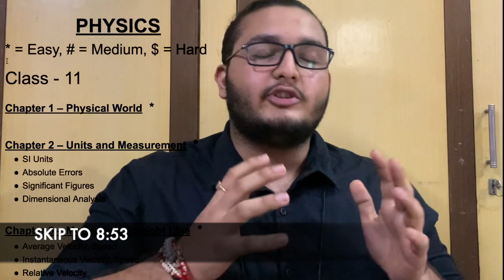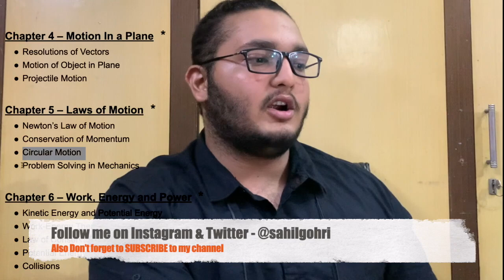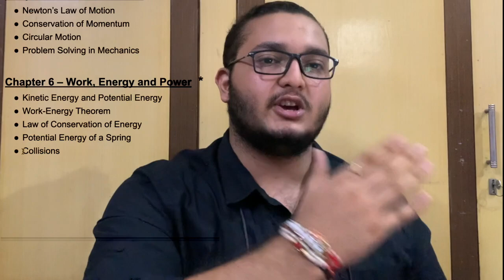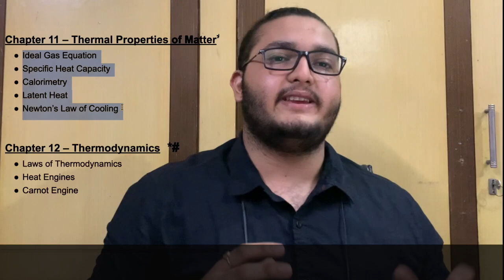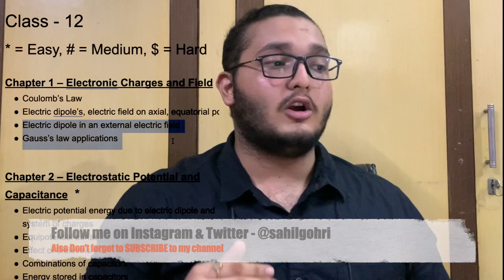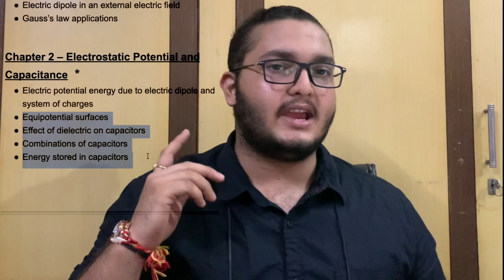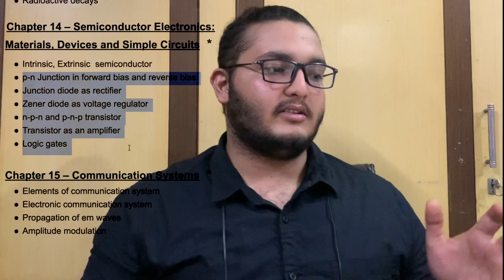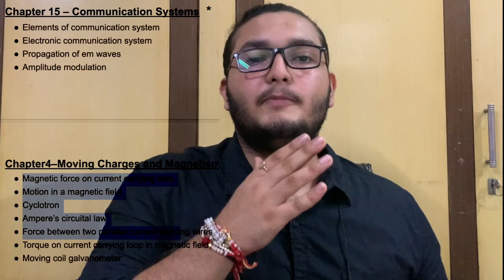COMEDK PHYSICS BEST STRATEGY🔥| 130+ MARKS EASILY!😍| JEE/COMEDK SERIES - 4 | MOST IMPORTANT TOPICS😱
If you like my video do support by -